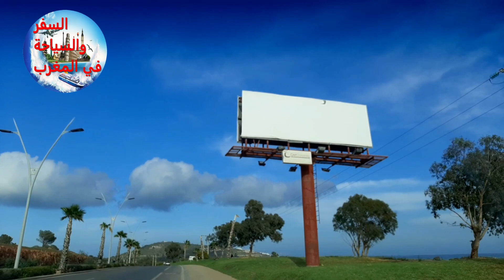روعة المناظر بالطريق الرابطة بين مدينة الناظور ومدينة اطاليون السياحية Cité Atalayoun,Marchica Nador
روعة المناظر بالطريق الجديدة الرابطة بين تافوغالت ومدينة بركان/طبيعية خلابة وجميلة Taforalt Berkan
جولة من مرجان الناظور الى مدينة سلوان/المحطة الطرقية الجديدة لمدينة الناظور/Marjan  Nador  Selouane
رحلة إلى جبال مدينة سلوان/جولة في غابات مدينة سلوان /إقليم الناظور dora di adrar nsalwan
جمال طبيعة دوار الكماش/جماعة بوعرك/قيادة سلوان/إقليم الناظور dora di ilagmach azawyat 2021
أجمل جولة بجماعة ملقى الوديان/واد زا و واد ملوية/إقليم تاوريرت البساطة والجمال/dora di kambarto
جولة في كورنيش الناظورdora di Corniche Nador  2021
جولة من الطريق المدارية الجديدة لمدينة الناضور إلى كورنيش الناظور dora zi tawima ra  alkornich
جولة بالسياره من مدينة سلوان الرائعة إلى مدينة الناظور الجميلة Un tour de Silwan à Nador 2021
مدينة الناظور اجواء أكثر من رائعة
Une visite de la belle ville marocaine de Nador
ولة إلى المحطة الجوية لمدينة العروي الناظور سنة 2021 Dora di lmatar no 3aroui
جولة بالطريق المدارية الرابط بين تاويمة وكورنيش الناظورdora di nador 2021
جولة بمدينة العروي إقليم الناظور مناظر أكثر من رائعة dora di a3aroui 2021
جديد جولة من الكشاضية إلى تاوريرت بوستة سلوان الناظور  dora zi alkachadiya ra taourirt bosata
اجي معيا نكتشف احياء مدينة العروي الجميلة بلاكة40 ijan ndora di a3aroui plaka
اجي معايا نكتشف المنطقة الزراعية لمدينة العروي الدويرية مناظر أكثر من رائعةdora di  adouirayat
جديد جولة رائعة وجميلة جدا في مدينة الناظور اجواء أكثر من رائعة dora di nador
جولة رائعة وجميلة جدا في مرجان الناظور سنة 2021
الجزء الثاني من أول جولة في كورنيش الناظور سنة 2021/مناظر طبيعية ساحرةijan ndora di nador
أول جولة في كورنيش الناظور سنة 2021/مناظر طبيعية ساحرةijan ndora di nador
شاهد الفيديو على القناة من هنا
شاهد تطور مدينة الناظور الجميلة سنة 2021
شاهد جمال مدينة الناظور المغربية سنة 2021
مع بداية سنة جديد أمطار الخير تهطل على مدينة سلوان 2021
الحمد لله أمطار الخير تتهاطل على مدينة سلوان هذا الصباح
جولة أكثر من رائعة إلى حي المطار الناظور _المدينة الجديدة Un tour plus que merveilleux dans le quartier de l'aéroport de Nador
الطريق المدارية للعروي.. نموذج للتأهيل الحضري الحقيقيaroui 2020
جولة في دواوير مدينة سلوان_دوار الليل_دوار بوهروة_دوار بوغنجاين_selouane 2020
جولة من دوار الكماش بوعرك الى مدينة سلوانjawla min dawar al-kamash
جولة أكثر من رائعة في مدينة العروي الجميله/شارع الساقية الحمراء dora di a3aroui
جولة رائعة وجميلة من مركز سلوان إلى حي صوناصيد سلوان الجديد.
جولة رائعة وجميلة جدااا في مدينة الناظور الساحلية dora di nador alcornich
شاهد جبال جماعة صاكة إقليم جرسيف jarcif 2020
جولة رائعة وجميلة في شوارع مدينة العروي بالناظور dora di a3aroui
اجي معيا نكتشفو جمال جبال مدينة الناظور الجميلةMontagnes de la ville de
الطريق الرابطة بين مدينة ميضار وقرية ثلاثاء ازلاف إقليم الدرويش midar2020
جولة في شوارع مدينة سلوان-جهة الثنوية الاعدادية سلوان الجديد.
جولة خفيفة وجميلة جدا في قرية حاسي بركان
جولة بين بلدة سانتاني وبلدة كامبوس الاسبانية تحت التسقطات المطريةTour entre Santani y Campos, España
هكذا بدا كورنيش الناظور بعد تساقط أمطار الخيرhkdha bada kwrnysh anador baed tusaqit 'amtar alkhayr
اجواء شتوية في مدينة العروي جهة السوق الأسبوعي القديم
شاهد أمطار الخير تهطل على دوار الكماش بوعرك و مدينة سلوان elgmach
جولة لبيوت قديمة مهجورة خاوية من سكانها  جماعة صاكة اقليم جرسيفTour of
جولة من مطار الناظور العروي إلى مركز مدينة العروي aroui 2020
شوارع مدينة الناظور بعد تخفيف الحجر الصحي
شوارع مدينة سلوان – إقليم الناظور بعد تخفيف الحجر الصحي
Selouane - Nador Après Le Confinement
الناظور في حلة جديدة بعد رفع الحجر الصحي
Nador Après Le Confinement
جولة في شوارع وأزقة مدينة سلوان-الناظور خلال "حالة الطوارئ الصحية"
جولة خفيفة في مدينة سلوان-الناظور خلال أيام حظر التجول
مدينة سلوان-الناظور خلال أيام حظر التجول
الناظور قبل الطوارئ
نوستالجيا مدينة الناظور
عناصر الدرك الملكي تساهم في تنفيذ حالة الطوارئ الصحية
جولة ليلية من طريق تاويمة في اتجاه سلوان
مدينة الناظور قبل الإعلان عن حالة الطوارئ
شوارع مدينة الناظور بعد الإعلان عن حالة الطوارئ
جولة في شوارع مدينة سلوان-الناظور ساعات قليلة قبل حظر التجوال
تعقيم جميع الساحات والفضاءات العمومية بجماعات الناظور
جولة وسط مدينة الناظور
كورنيش الناظور
كورنيش الناظور
كورنيش الناظور 2019
كورنيش الناظور 2020
الطريق الجديد الرابط بين كورنيش الناظور وتاويمة
جولة في مدينة الناظور 2020
جوله في مدينه الناظور ويكيبيديا
جولة في مدينة الناظور 2019
كورنيش الناظور
مدينة الناظور
كورنيش الناظور المغرب
كورنيش الناظور الليلي
كورنيش الناظور بلادي
مدينة الناظور
اخبار الناظور
حالة الطقس الناظور
الناظور المغرب
الناظوري